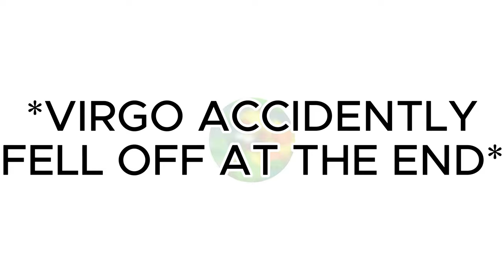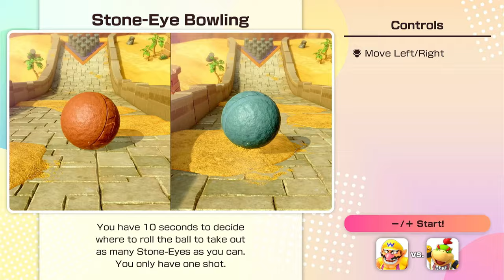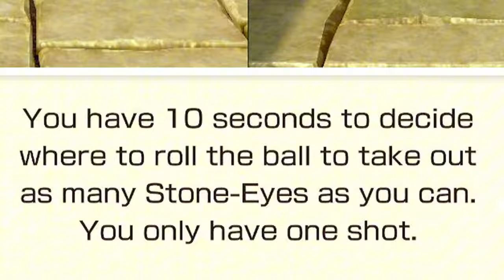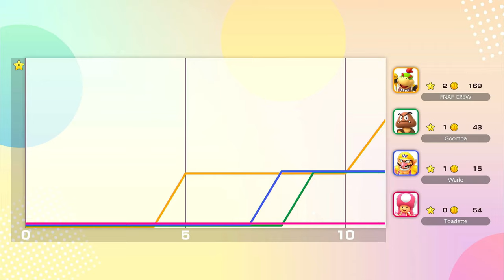VIRGO PLAYS SUPER MARIO PARTY JAMBOREE (VIRGO BECOMES FAZBEAR GAMING'S FIRST VILLAIN)